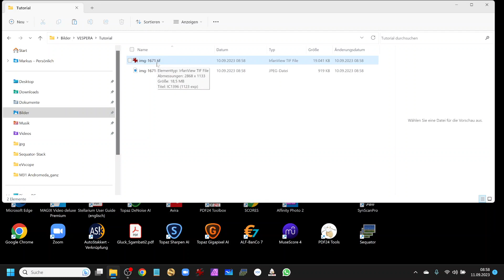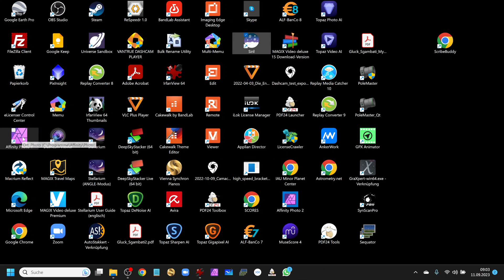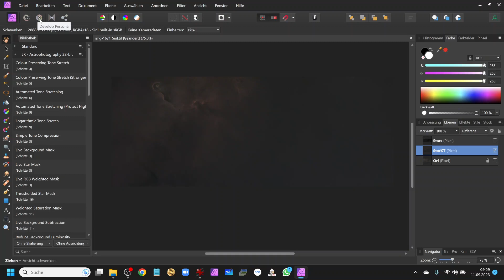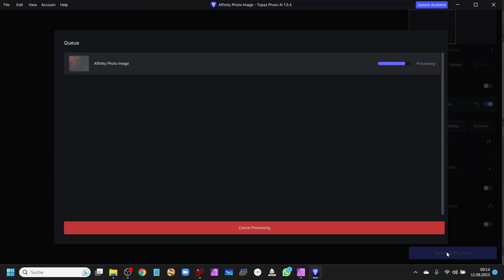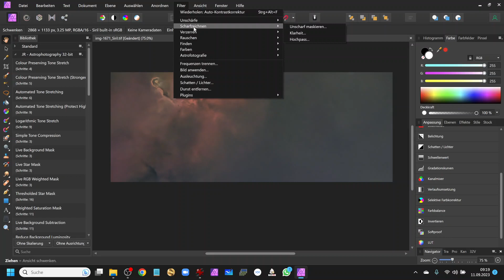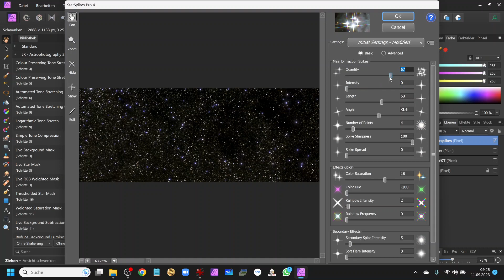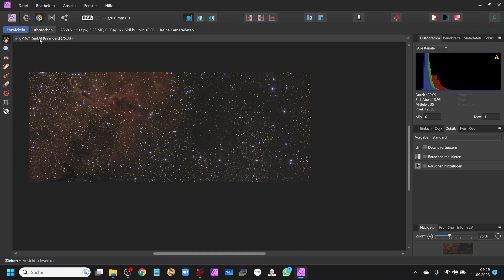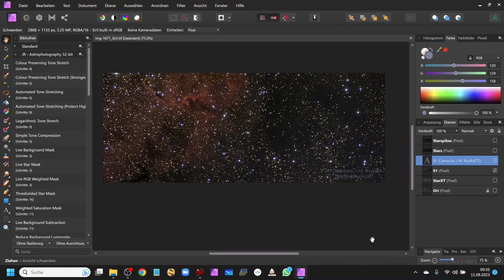Affinity Tutorial Astrobild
Basierend auf einem Tif-Bild des Vespera von Vaonis zeige ich hier meinen Workflow der Bildbearbeitung. Außer der Affinity Photo Software mit einigen hinzugekauften Plugins kommt hier nur noch Siril kurz zum Einsatz, der größte Teil der Bildbearbeitung findet in Affinity statt. Das Video ist ungeschnitten und in Echtzeit und dient Informationszwecken.